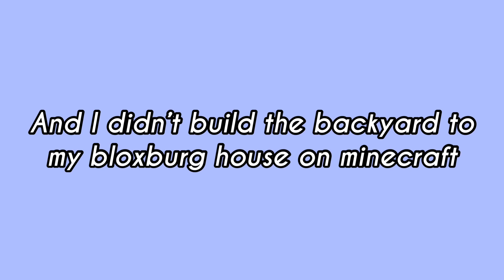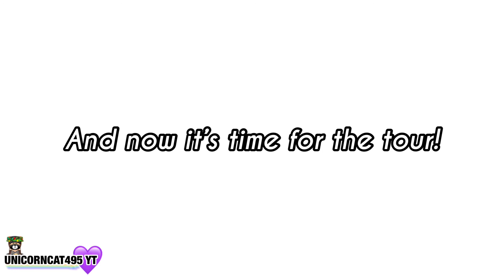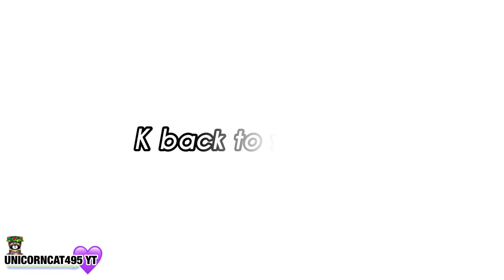I built my BLOXBURG BACKYARD in MINECRAFT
Hey guys thx for watching this video, i built my bloxburg backyard in minecraft lol, anyways enjoyyy!!!

- I’m gonna stop friending people I don’t know, sorry :(
Can I give (bad pet) for (a good pet)?
- no, my trades are off, I’m gonna stop trading people, and please read my rp name :)
Can you give me a free pet?
- I’m gonna stop doing that because I feel like I’m being used, I might rarely do it :(
What’s your username?
- it’s literally in the description, Oof
What do you use to edit your videos?
- I use Inshot sometimes iMovie or KineMaster
What do you use to screen record?
- I have apple devices so I use the screen record that they have on there
- Maybe, I might not collab with a lot of people idk in real life, so it depends if I feel like it or not

Oh hey you made it to the end of the description, comment “💜” if u actually read the description!